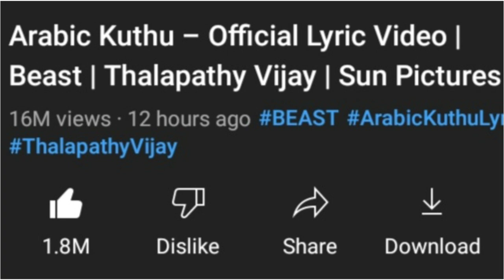அரபிக்குத்து யூடியூபில் செய்த இரு கின்னஸ் லெவல் ரெக்கார்ட் | Arabic Kuthu Lyric Video | Beast